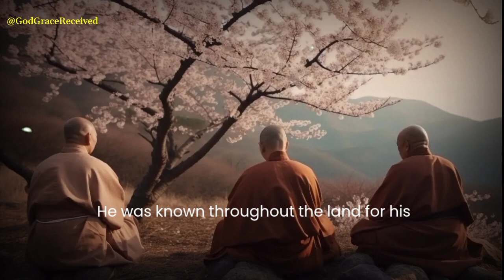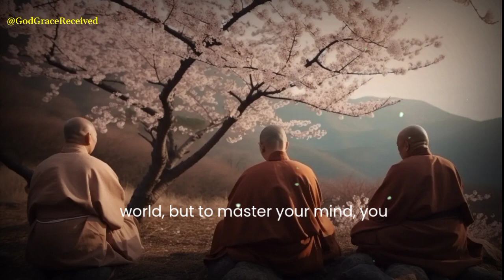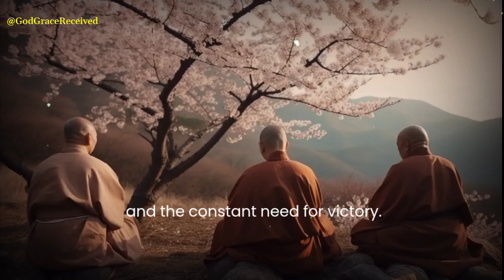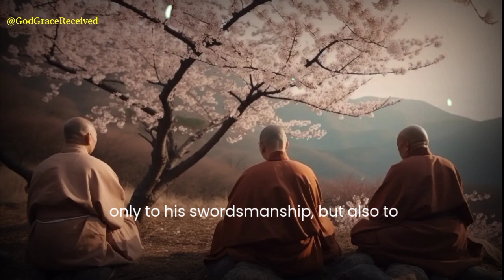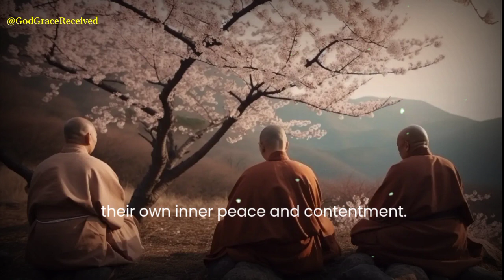Master Your Mind zen | Make The Mind Your Slave A powerful Zen story